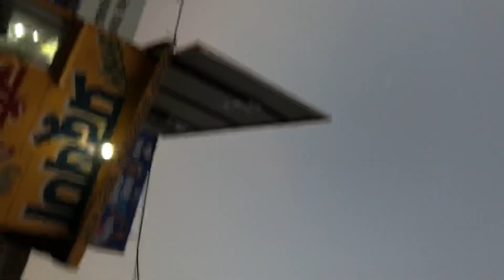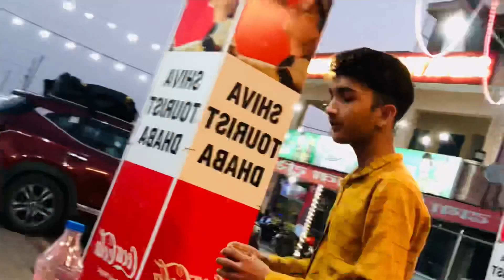Rehbar na party ka name pa Diya dhoka 😂😂😂😂 //